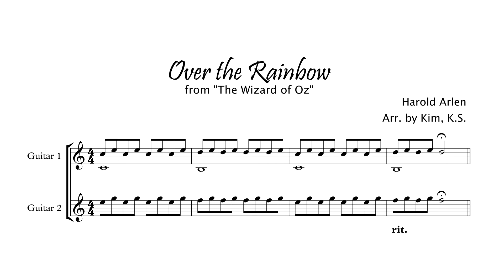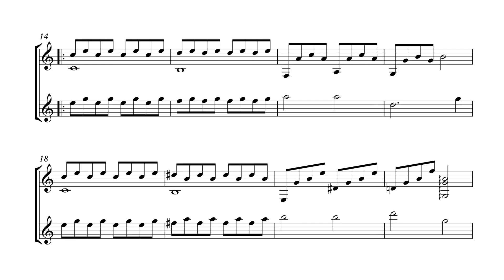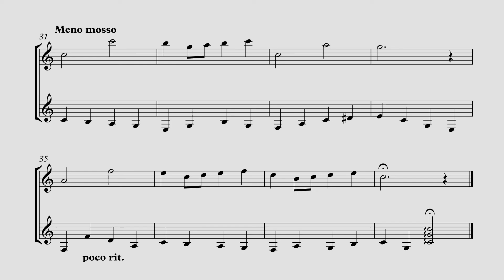Over the Rainbow by H. Arlen, Guitar Duo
Over the Rainbow by Harold Arlen
Classical Guitar Duo